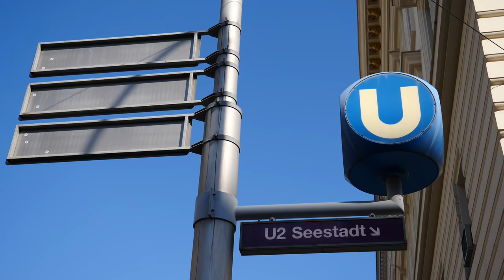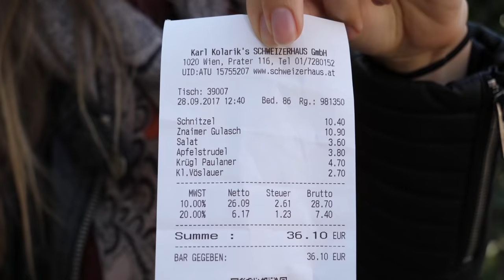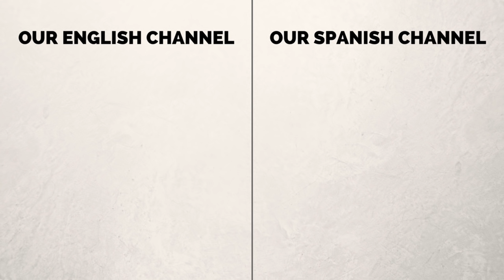Austrian Food Review - 4 Dishes to try in Vienna, Austria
Come join us for Austrian Food as we review 4 different dishes that we try eating in Vienna, Austria at Schweizerhaus restaurant located in Prater. Having arrived in Prater to film the amusement park and famous ferris wheel Wiener Riesenrad. Knowing us, eating some traditional Austrian food was a priority before we got on any rides. Overall, we tried four different dishes keying in mostly on Viennese classics such as wiener schnitzel and apfelstrudel (apple strudel). The following is a list of food items from our meal:

1) Austrian Goulash (tasted more like Pörkölt)
2) Schnitzel (Wiener Schnitzel vom Schwein) with pork
3) Viennese potato salad (Wiener Erdäpfelsalat)
4) Viennese Apple Strudel (Wiener Apfelstrudel)

*A note about wiener schnitzel. It should be made with veal to be authentic. The one we got with pork would actually be called Wiener Schnitzel vom Schwein or Schnitzel Wiener Art.*

Schweizerhaus (Austrian Restaurant with 19th century origins)
Located in: Prater
Address: Prater 116, 1020 Wien, Austria
Hours: 11AM to 11PM (daily)

Austrian Food Review - 4 Dishes to try in Vienna, Austria Travel Video Transcript:

hello from a rather unusual dining spot. Today we're at an amusement park. We're visiting Prater (Schweizerhaus) and we got really hungry so we figured let's make a food video first, go on the rides later and we figured we should probably try some Austrian food.

So it is one of those cases where the food arrived before we even started filming our intro. So everything we're having is already at the table. We ordered the Wiener Schnitzel, we got some goulash, Viennese potato salad and it all looks amazing. So yeah let's dig in. And we even have dessert coming too. And beer.

And the beer is going to go so nicely with the schnitzel and goulash as well. So that is also exciting.

So you want to introduce us to your dish? Ah, I sure do. This is one of my favorite dishes in Central Europe. Look at that. Beef goulash. And you can see here it comes with pickles as well. Yeah. And it also comes with bread dumplings. Mmmhmm.

And I remember we made the mistake in when we had goulash in the Czech Republic of eating our bread dumplings with our hands and everyone was like you guys are like barbarians. You guys are like barbarians. Apparently you are supposed to use your fork and knife. Alright. We'll use our fork and knife. I'm going to do that this time. Proper cutlery.

The meat is so tender, the sauce, the gravy is so rich and flavorful. And just having the bread compliments it really nicely too. Oh my gosh this is awesome. I think the last time we had goulash must have been in Budapest so it has been a little while.

Back to the food. So I ordered the wienerschnitzel but the classic it is supposed to be veal. Yep. But they don't have that on the menu here. They have one made with pork. Um, so yeah that is the one we ordered. It is actually a lot cheaper when you order the one with veal it costs double. Yeah.

And this was only about 10 Euros. This was about 10 Euro. The one with veal you're looking more at around 20 Euros.

That is really nice. It is a really thin cut of meat. Um, I believe the way they make it is that they dip it in like whisked eggs. Or no, first flower, whisked eggs and then breadcrumbs. And then they fry it.

So over here we have potato salad. Yeah, this one apparently is a Viennese potato salad. Viennese. Austrian potato salad. Let's try that. Yeah. And it has onions. Red onion.

price point. So that meal came to 36 Euros and 10 cents. That was for beer, for mineral water, the potato salad, the wienerschnitzel, goulash, apfelstrudel (apple strudel) for dessert. So ordered quite a bit. Yeah. We are leaving stuffed.

This is part of our Travel in Vienna video series showcasing Viennese food, Viennese culture and Viennese cuisine.

This is part of our Travel in Austria video series showcasing Austrian food, Austrian culture and Austrian cuisine.